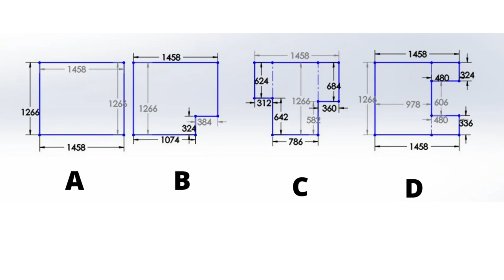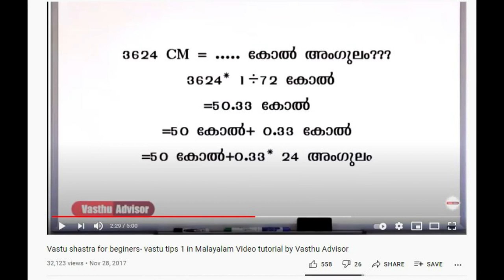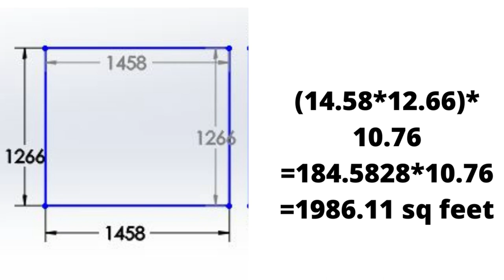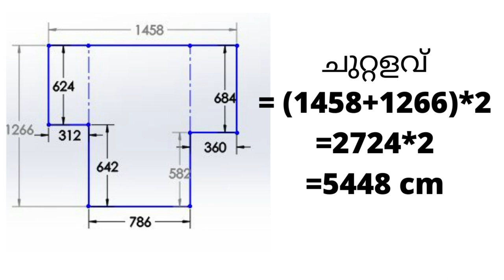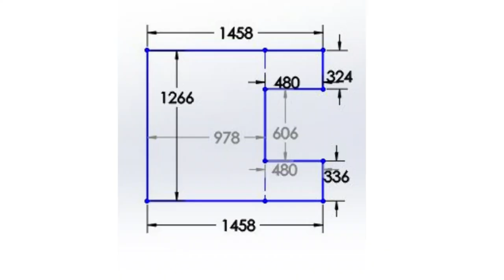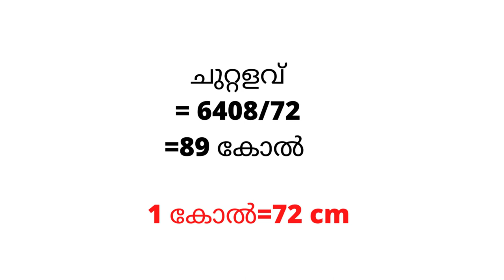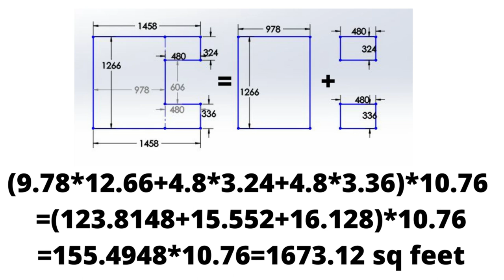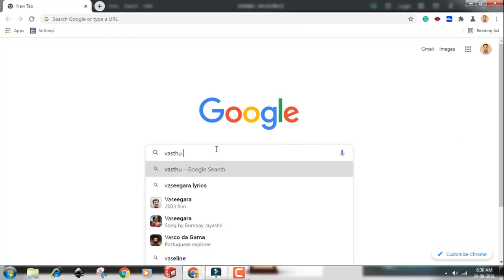52.How to calculate Square feet malayalam vasthu tutorial # എന്താണ് സ്‌ക്വയർ ഫീറ്റ് # vasthu advisor